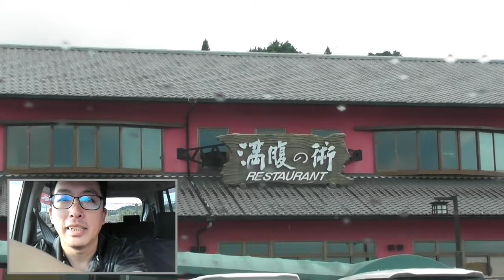SB050 ep3 近江鉄道からの帰路ドライブ雑談【サブチャン】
滋賀県甲賀市
Koka City, Shiga Prefecture